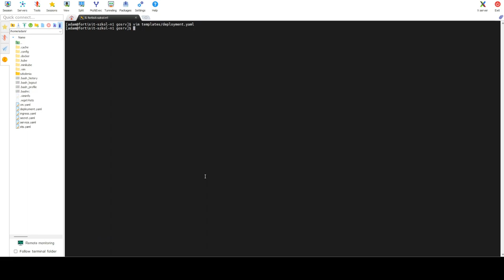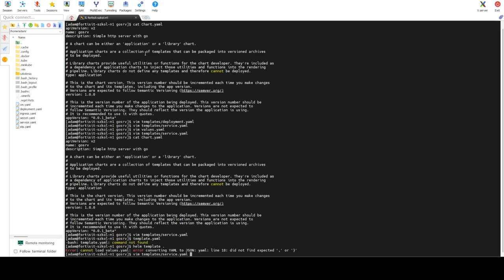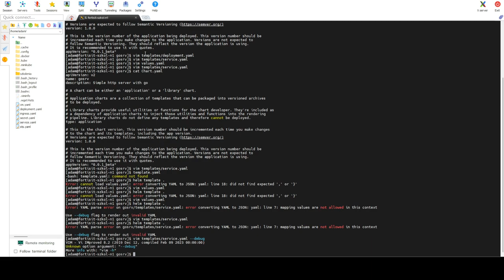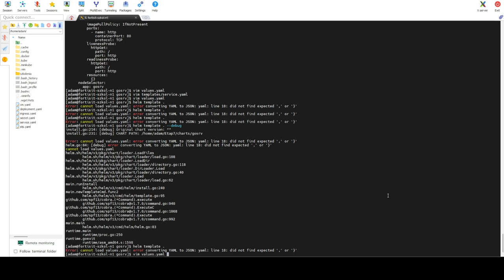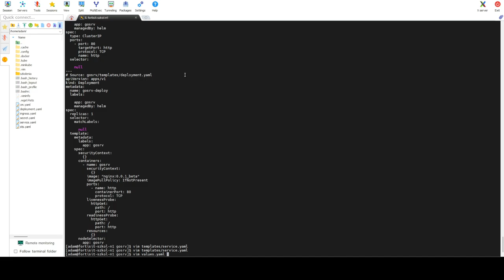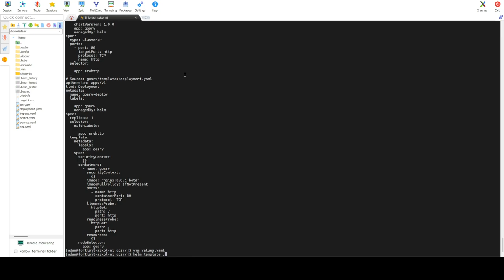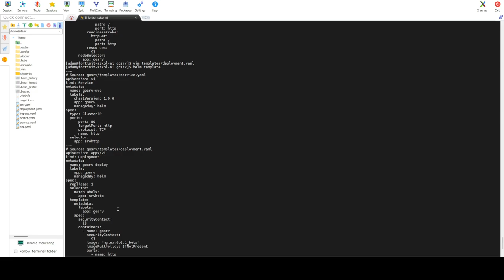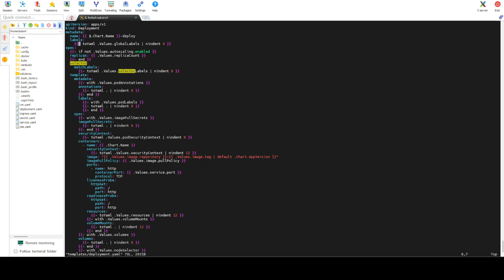E7 - Helm - zmienne, values, toYaml, helm template